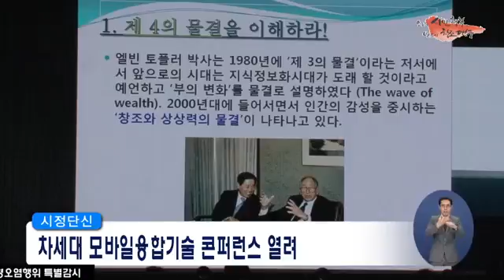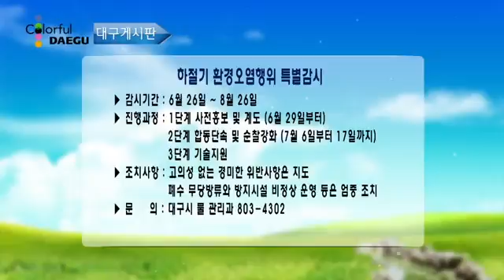시정영상뉴스 제51호(2015-06-30)